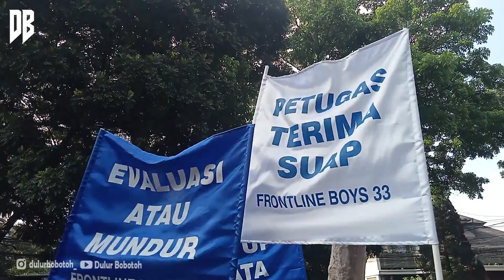FULL AKSI BOBOTOH MENUNTUT PANPEL PERSIB